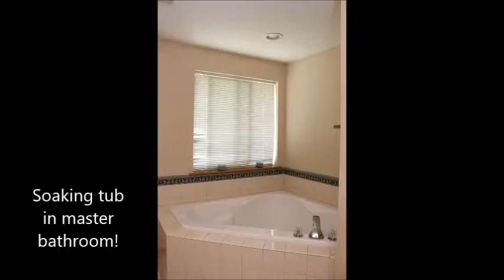SOLD | 17721 24th Avenue Ct E, Tacoma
Beautiful home in gated community with 4 bedrooms and tons of storage options. Formal living with over 11ft ceilings, formal dining, grand high ceiling entrance and laminate floors throughout. The kitchen is open to the family room and features dark cabinets with crown molding, stainless appliances with double oven, recessed lighting and oversized walk in pantry. Large master bedroom with vaulted ceilings, a walk in closet and 5 piece bath.  Laundry room with cabinetry and all secondary bedrooms are upstairs. Fully fenced backyard with cherry tree and patio.  Highly rated Evergreen Elementary school! One year home warranty included. MLS#1126754. $284,900